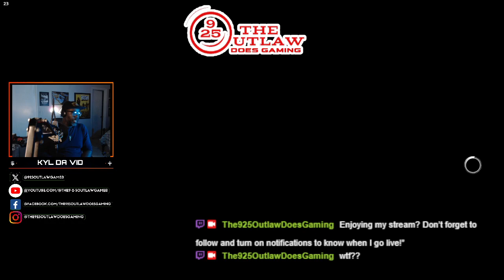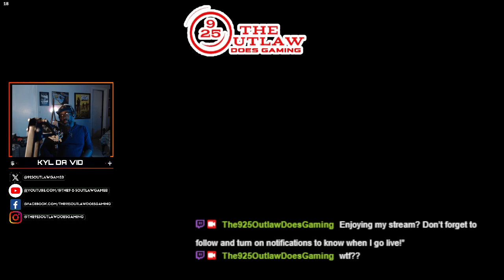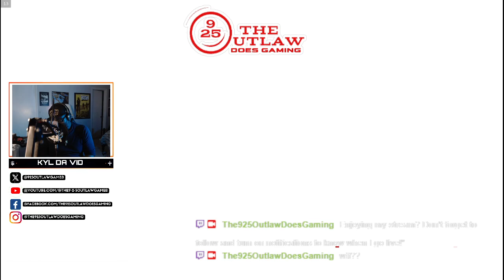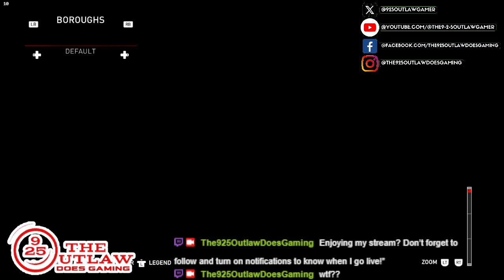NEW!!! "Let's Play! Classic: ASSASSIN'S CREED: SYNDICATE "DREADFUL CRIMES" Ep.3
With the main storyline of "Assassin's Creed: Syndicate" completed, I've decided to do the "Dreadful Crimes" DLC  included in-game where the Frye Twins, Jacob & Evie try to crack unsolved murder cases in London. It will take some sharp, detective skills to rule out any and all witnesses and suspects to find who the real killers are, and the Frye Twins are the ones to solve them, leaving NOTHING to chance!